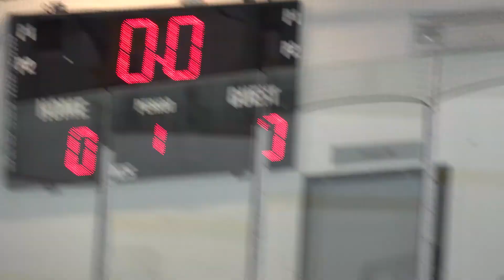2018 02 24 Initiation Edmundston gris VS Rest Ouest 2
Jamboree Initiation 2018
Centre E&P Sénéchal, Grand-Sault NB
game #1 :
Edmundston #1 (gris) VS Restigouche-Ouest #2